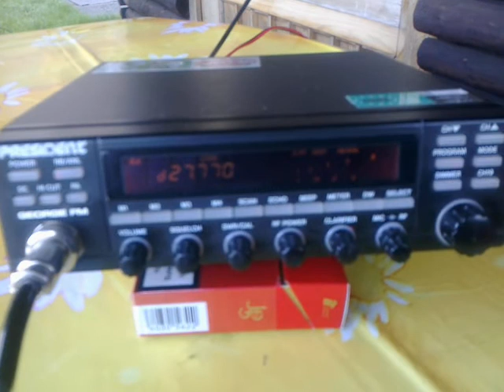34RT Op.Fritz von Lanzarote by 13OD157! (11.04.2011)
34RT Op.Fritz von Lanzarote by 13OD157! (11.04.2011)